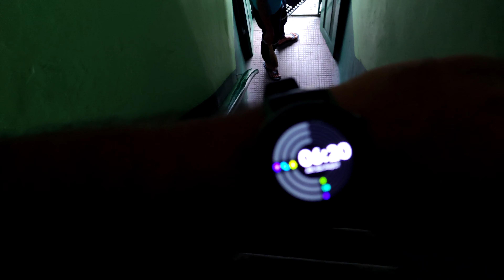A SUDDEN TRIP TO KALIMPONG | WHAT HAPPENED WITH US IN DELO ? | Episode 003 in 4k - SUBHOJIT SANYAL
In this webseries we made a sudden plan to Kalimpong from Siliguri.
We visited ⤵️
Pujay Dara View Point
Delo kalimpong
Hanuman Mandir
Monestry
Lava
Rishyap
Suiside point kalimpong
During monsoon and after lockdown
In the month of August 2021
And will try some tasty foods also .

মামা ভাঙ্গে আর ভাই এর হটাৎ প্ল্যানে সবাই এবার kalimpong e , একসাথে আমরা এই webseries এ দেখবো - পূজায় দারা ভিউ পয়েন্ট
কালিম্পং এর ডেলো
হনুমান মন্দির
মনেস্ট্রি
লাভা
ঋষপ
আর সুইসাইড ভিউ পয়েন্ট
আর খাবো অনেক অনেক পাহারি খাবার দাবার
সঙ্গে থেকো ।

Some cab driver's of kalimpong ⤵️
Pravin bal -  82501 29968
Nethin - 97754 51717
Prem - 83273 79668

Hotel ⤵️
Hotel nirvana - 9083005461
Google link - 27°04'06.1"N 88°28'17.3"E

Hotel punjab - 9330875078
Google link - 27°04'07.7"N 88°28'16.8"E

COMPUTER AND ROOM SETUP ⤵️

KEYBOARD & MOUSE
HOME THEATRE
RGB LIGHT STRIPS
NEON SIGN
Wall Shelf Rack
Wall Photo Frame
FAIRY LIGHTS
Scented Jar Candle
Cable Wire Holder Protector
Gaming Table

Come and join the carzy journey of my life and be a part of this family ❤️